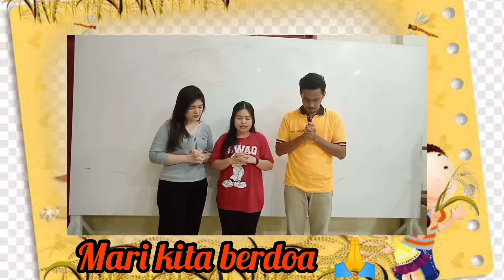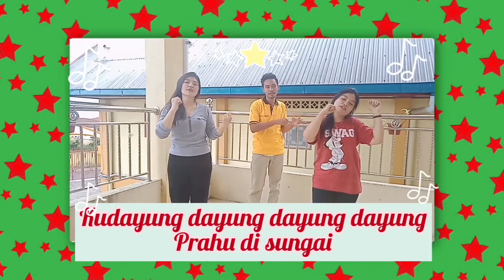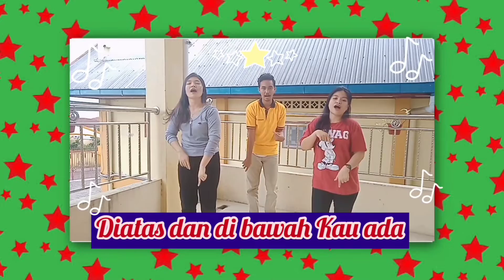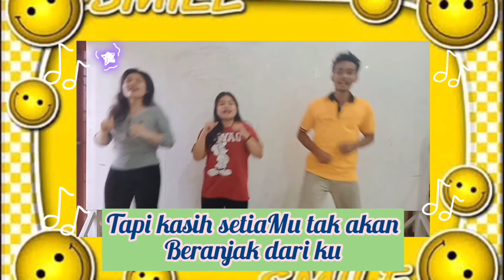Ibadah Minggu Online Anak Sekolah Minggu HKBP SUKADONO 14 Juni 2020 🙏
berjumpa kembali bersama kakak dan abang dalam ibadah online anak Sekolah Minggu HKBP Sukadono Resort Sukadono.

Adik-adik meskipun kita hari ini masih tetap beribadah di rumah, tapi adik-adik harus tetap semangat mengikuti ibadah online yaa, mari kita berdoa bersama-sama supaya pandemic ini secepatnya berakhir agar kita dapat berkumpul bersama beribadah di gereja kembali yaaa...

Tetap jaga kesehatan ya adik-adik